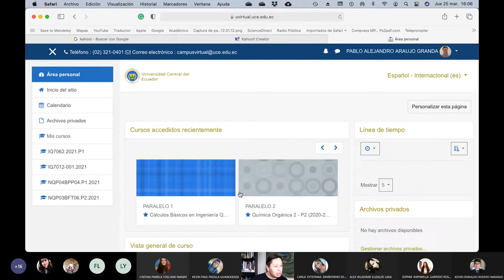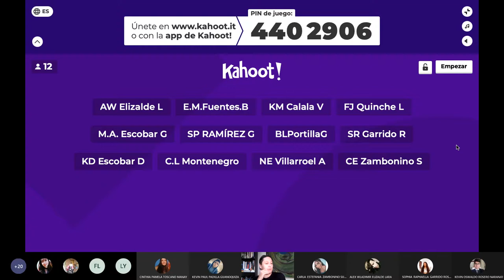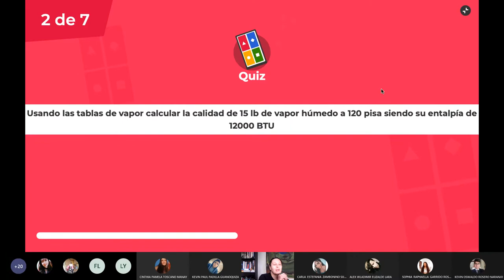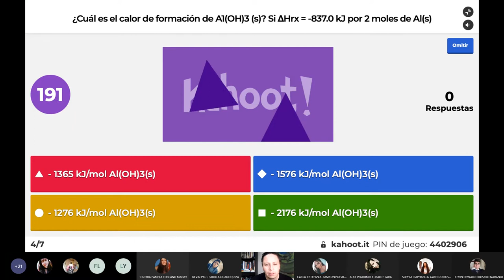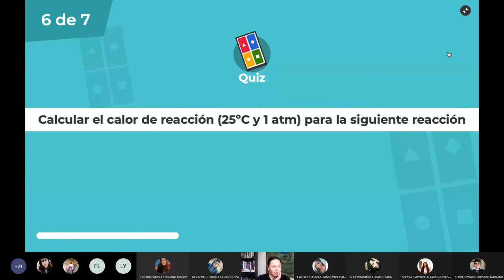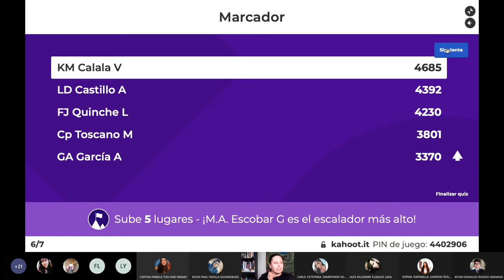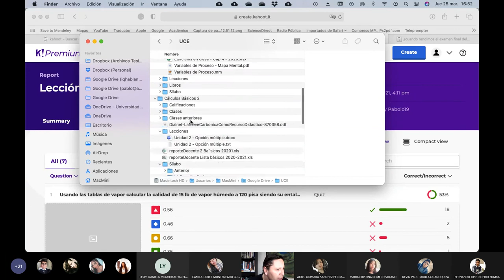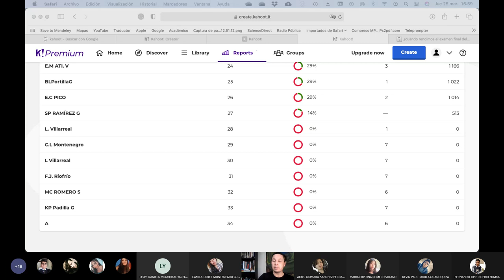25.03.2021 - Cálculos Básicos 2 - Ejercicios usando Kahoot finales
Para finalizar el curso de cálculos básicos 2 en ingeniería química hacemos una pequeña lección usando Kahoot y los puntajes son puntos extras para el examen final del ciclo académico.